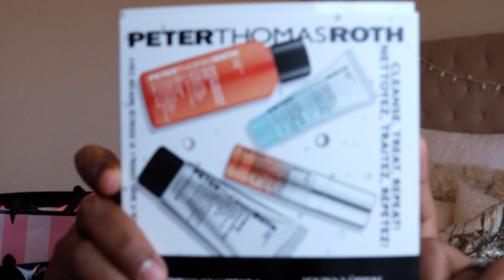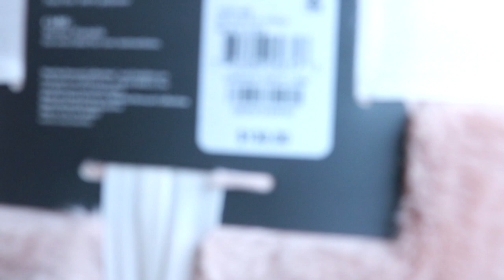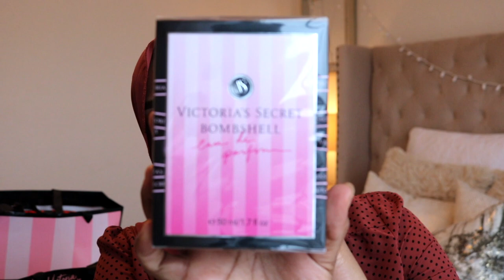Black Friday HAUL 2019 | Sephora, Victoria's Secret, Macy's & More - ISKUFILAN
So dhawaada asxabta!! Manta, I am sharing what I got during Black Friday shopping.